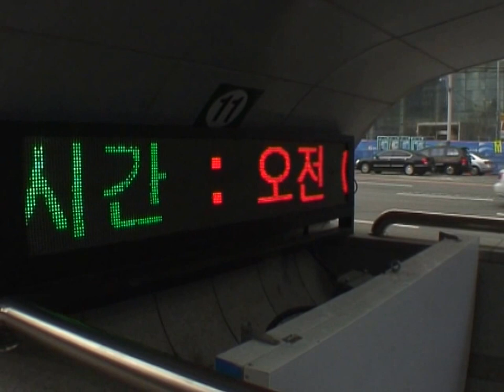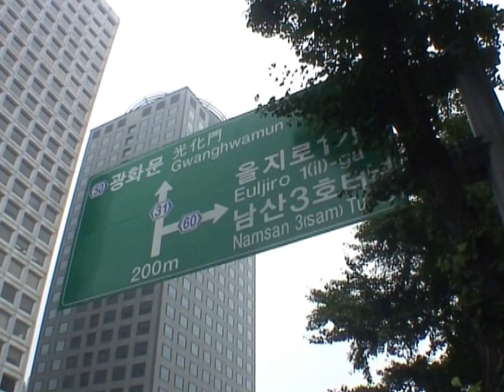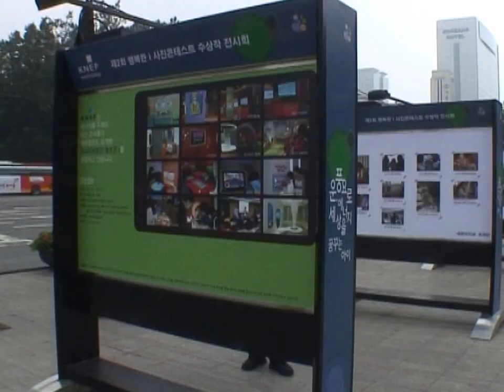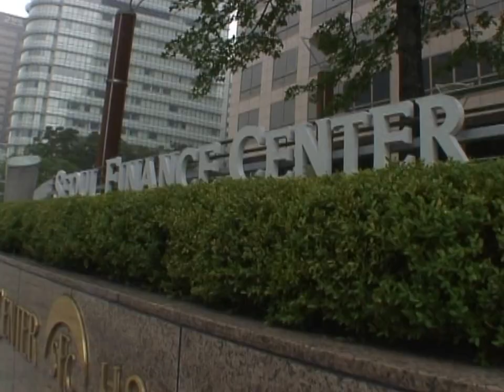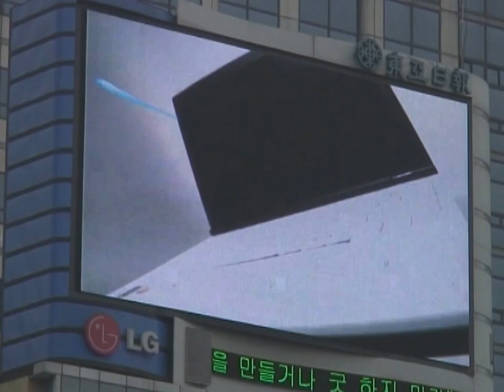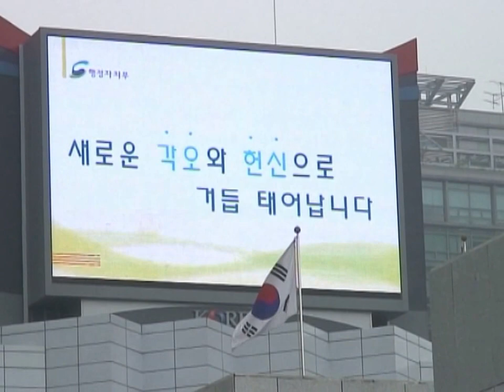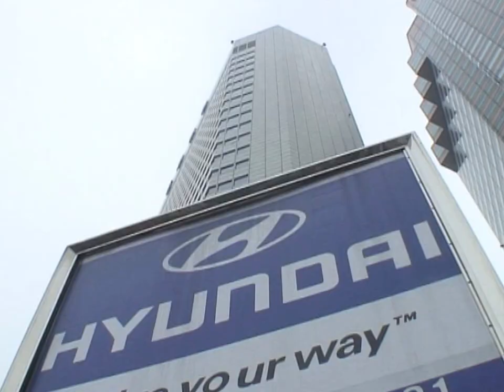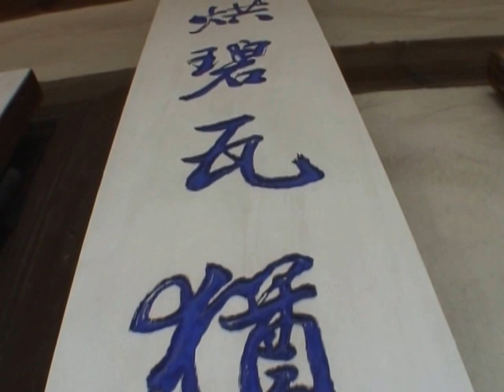Korea 2007 - Seoul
Film: Czibolya Kálmán